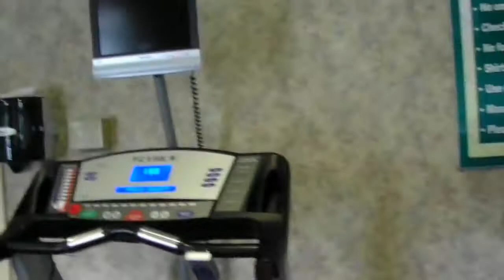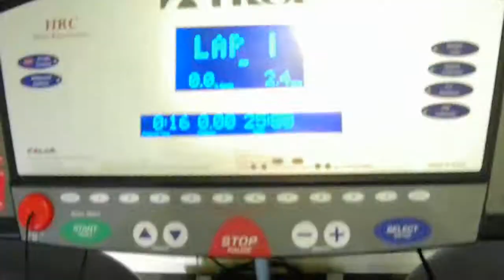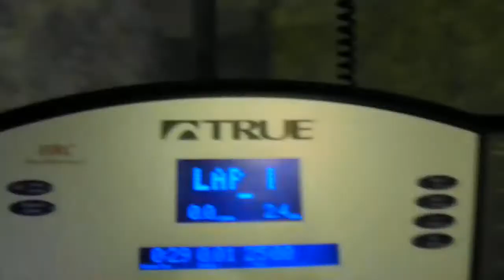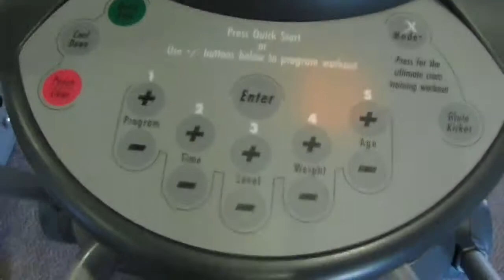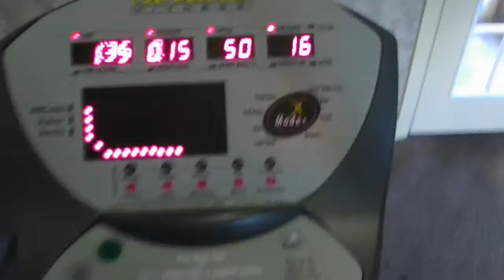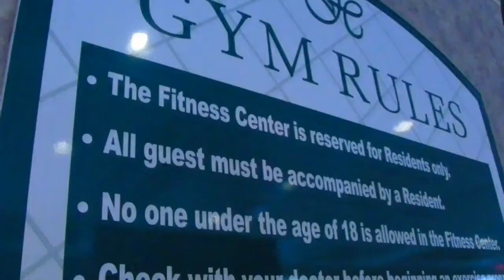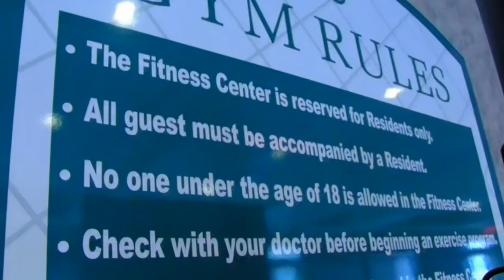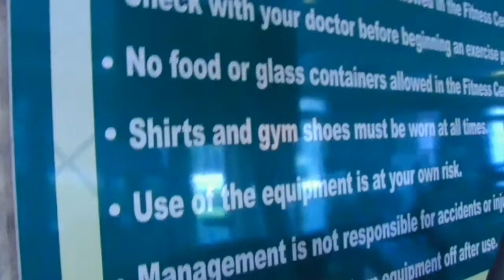Спортзал в нашем комплексе | Gym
Как и обещал в видео с бассейна, вот отчет о походе в спортзал, который находиться в нашем комплексе.

Читайте мои статьи в Блоггере и на Живом Журнале

А так же заходите в нашу группу Вконтакте и приводите друзей